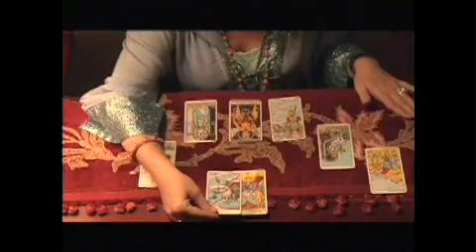Monica Lee Gradischek 2014 Reel IMDb